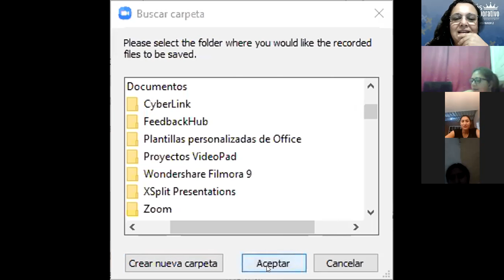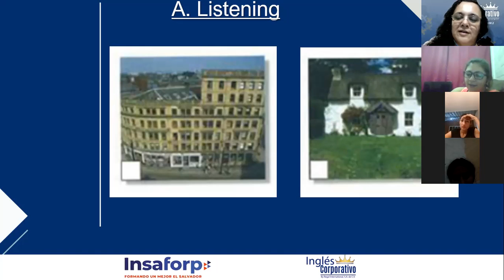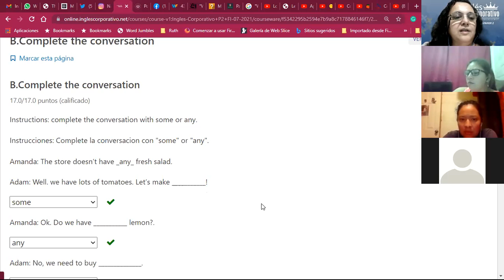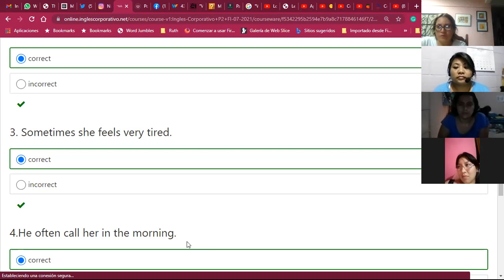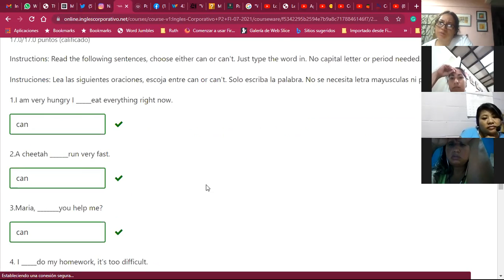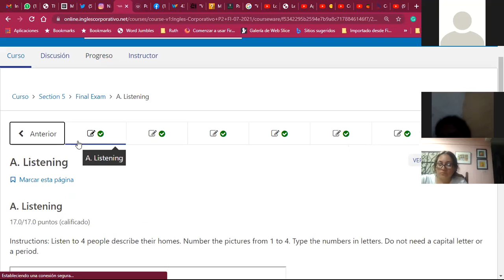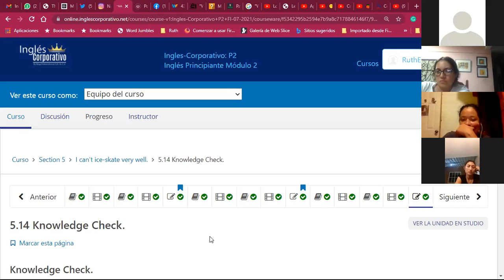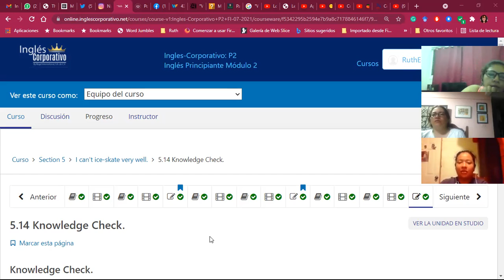Ingles Corporativo-Examen Final Day 15